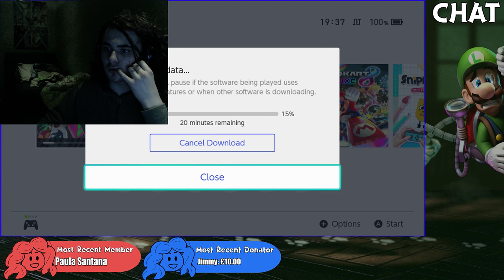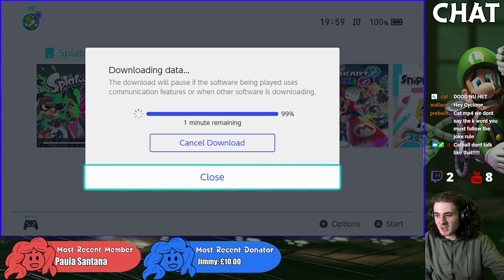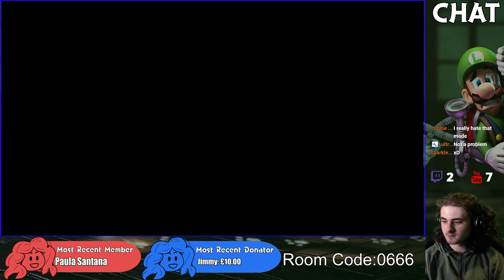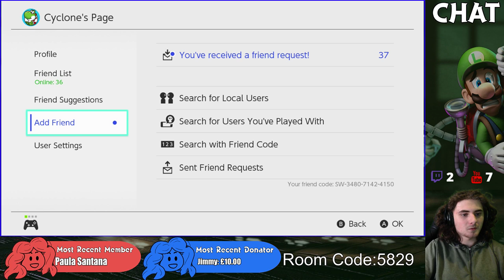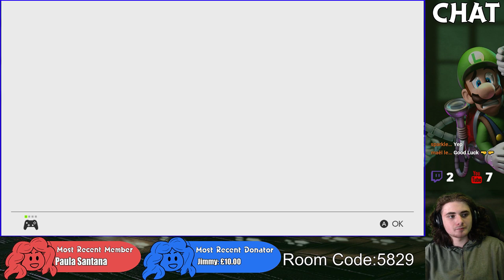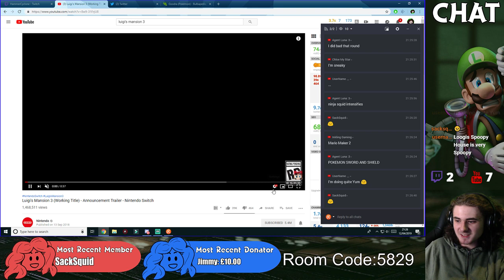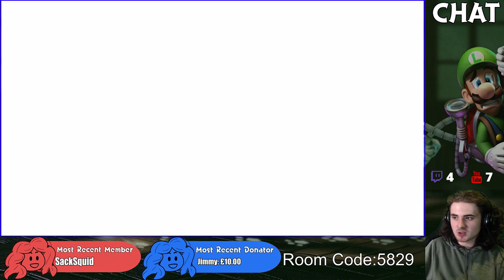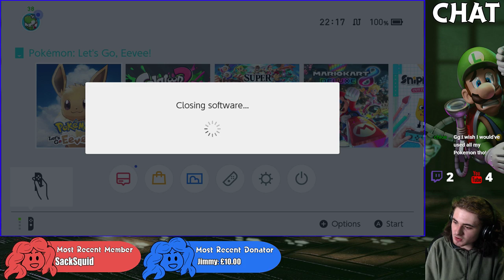Splat With Us! - Splatoon 2 (With Viewers!) + Pokemon Let's Go